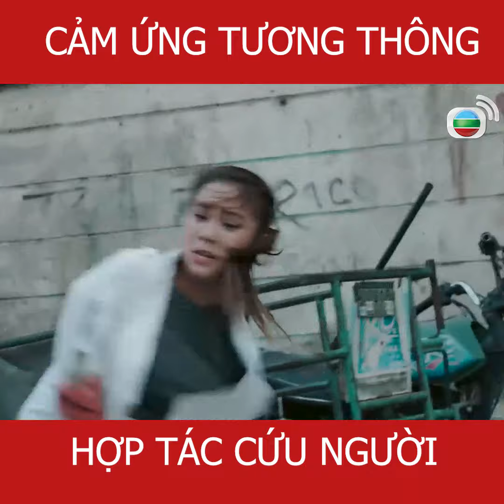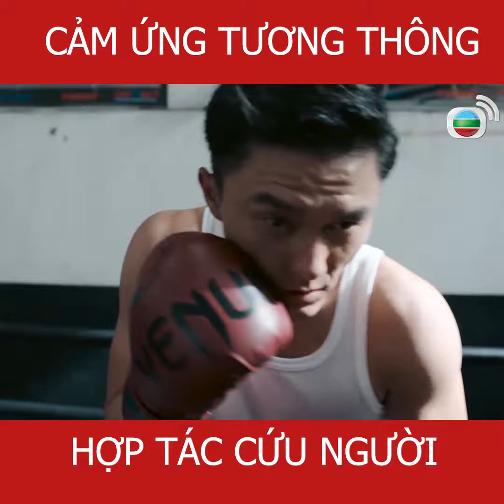[CUT] Sàn đấu huynh đệ #16